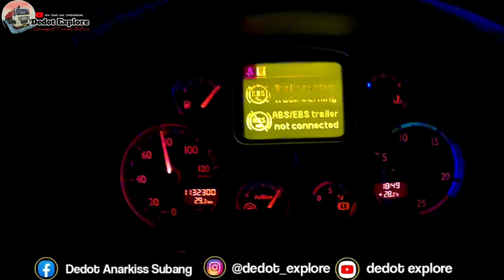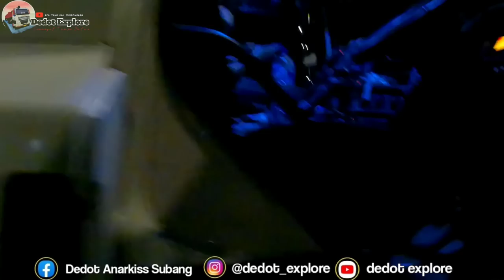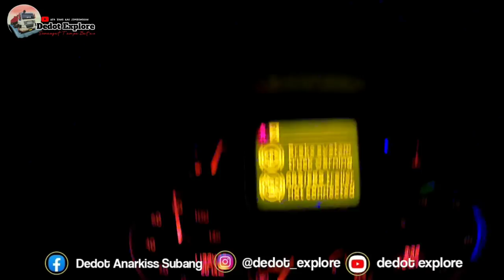CILEGON TO PALEMBANG || INI MESIN KOK JADI GINI YA ‼️ MOBIL TRUK || VLOG DRIVER SIBA SURYA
Salam sehat slalu dan semangat slalu tanpa batas dari saya DEDOT EXPLORE
Ini adalah trip perjalanan perjalanan saya bersama truk trailer lintas jawa sampai sumatera
melintasi antar pulau dan provinsi serta kota kota
Pelabuhan dan tempat pemandangan rute rute jalan yang ada di indonesia

Saksikan terus dan dukung terus perjalanan saya ya di channel  saya " DEDOT EXPLORE "

Semoga kalian dimanapun slalu sehat dan semangat terus yaaa

Besar kata saya ucapkan terimakasih yaaa
Terus berjuang penuh semangat dan jangan lupa beriring dengan doa doa

Kerja keras harus beriring doa
Berdoa dan berbagi nan bersedekah